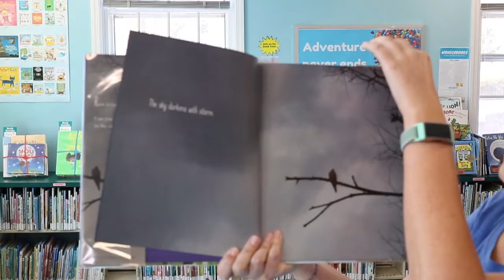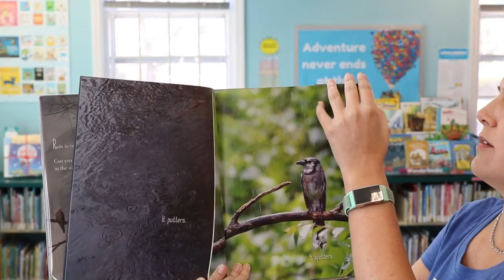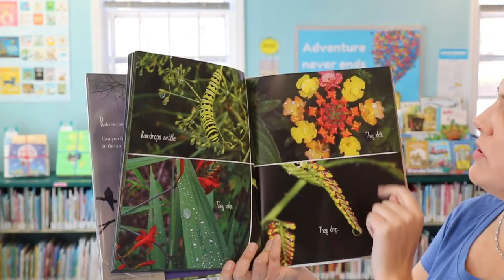Rain Storytime with Miss Mary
Enjoy the beauty of the rain in this week's storytime!

Join Miss Mary as she reads, "Raindrops Roll," written and photographed by April Pulley Sayre. This informative picture book explores the science and wonders of the water cycle and its importance for the planet!

After we finish reading, grab your favorite scarf, sock, shirt, or use your imagination and sing along to, "Sprinkle Rain!"

This reading is possible with permission from Simon & Schuster Publishing.